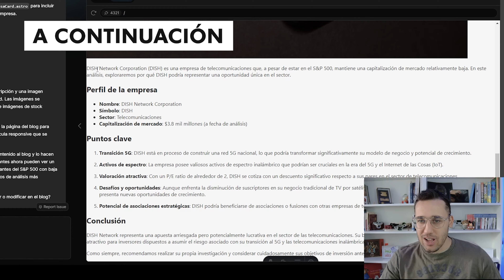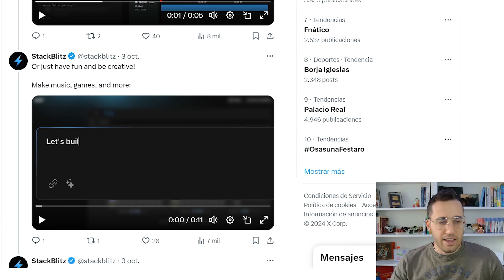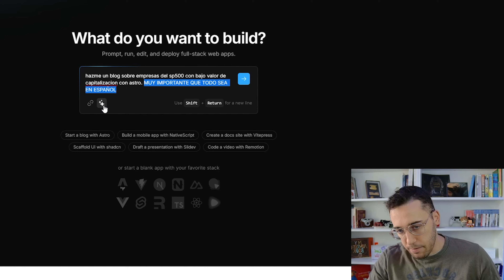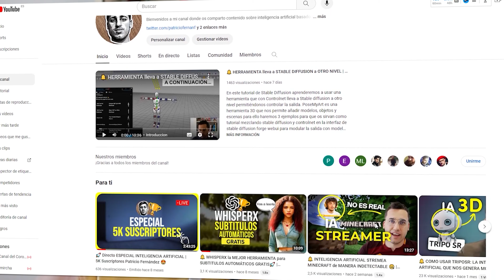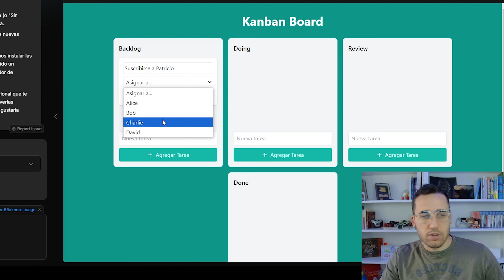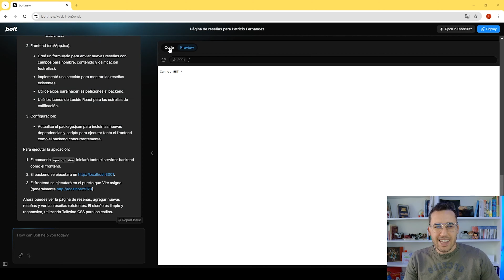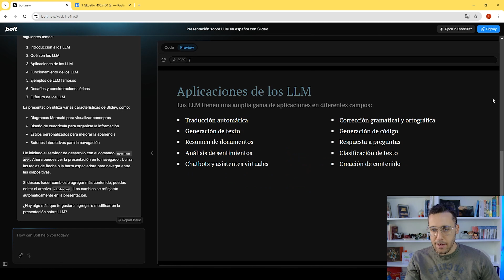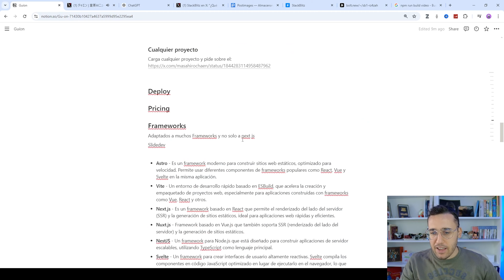🔔 CREA APLICACIONES COMPLETAS a OTRO NIVEL con 1 SOLO PROMPT (BASE de DATOS) | TUTORIAL BOLT.NEW 😍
En este tutorial Patricio Fernández nos enseña la nueva herramienta para hacer aplicaciones completas con inteligencia artificial y un solo prompt (Bolt.new), esta herramienta nos permite crear proyectos completos en distintos frameworks de Javascript como Astro o Vite para ello Patricio Fernández hace varios ejemplos en español con la herramienta boltnew donde se ve lo potente que es esta herramienta.

00:00 Introduccion
00:58 Características Bolt.new
03:22 Configurando Bolt
04:09 Blog con Astro
07:29 Tablero Kanban
09:52 Precios Bolt.new
11:25 Aplicacion Base de datos
14:04 Presentaciones con Slidedev
14:49 Videos con Remotion
15:26 Otras Caracteristicas